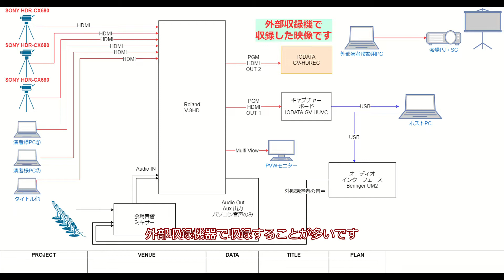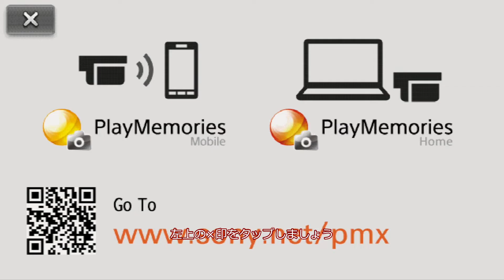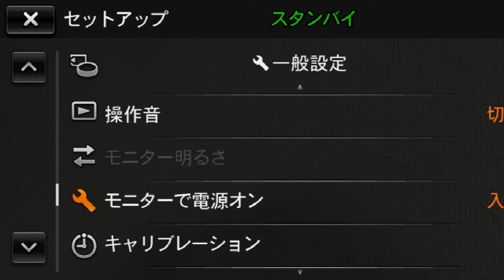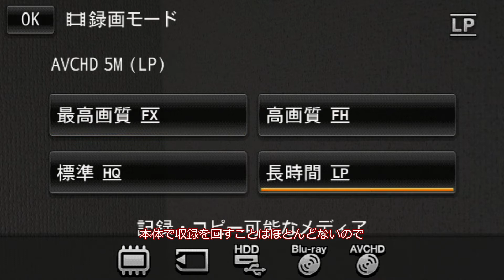配信カメラ紹介！SONY HDR-CX680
今回は配信で使用できるハンディカメラの紹介です

SONY HDR-CX680

ミドルレンジの中では高い性能だと思います。
機材購入時の参考にしてもらえればと思います！

配信ブログを運営しています！

お立ち寄りください！！